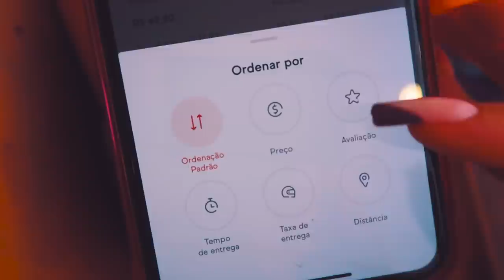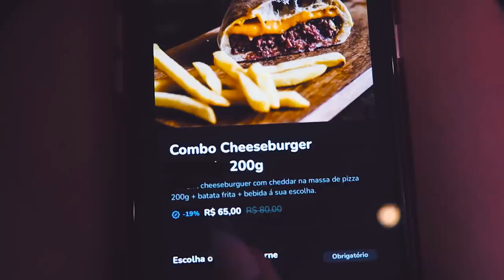COMPAREI O HAMBÚRGUER MAIS CARO E O MAIS BARATO DO APLICATIVO!!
E pra começar, nada mais, nada menos do que HAMBÚRGUER 🥰